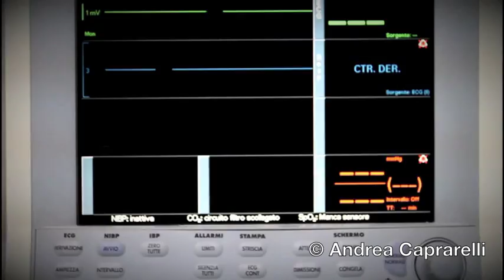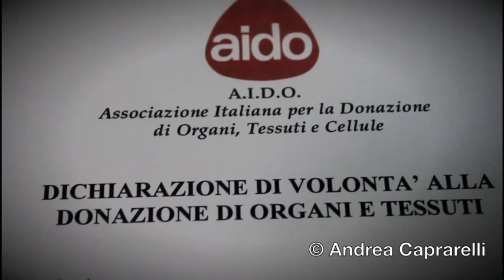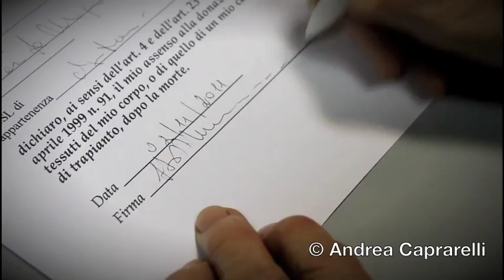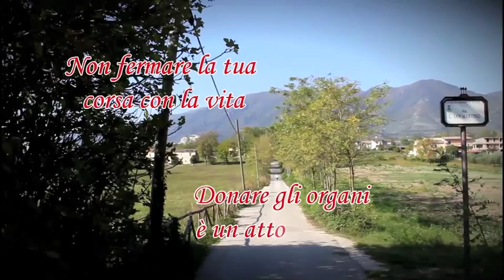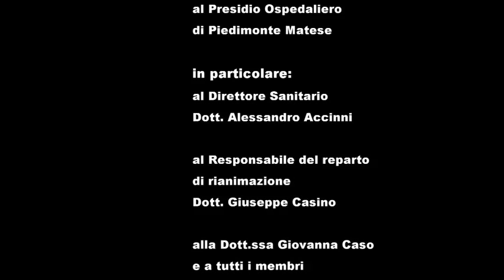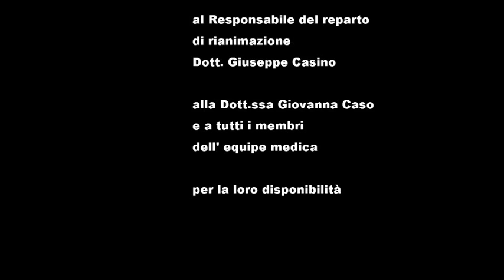La Staffetta - A.I.D.O. - Piedimonte Matese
Ecco il cortometraggio vincitore del Concorso "Sulla Buona Strada" indetto dalle Associazioni AIDO, APAS CV, CSV ASSOVOCE e ONLUS DIVERSAMENTE  di Piedimonte Matese.

Motivazione della vittoria:
"Il lavoro sintetizza in maniera efficace tematiche e finalità del concorso, evidenziando il valore della donazione di organi, ovvero un concreto passaggio di testimone, come in una staffetta che rende unica la corsa della vita".

Un ringraziamento a Marcellino Pepe ed in particolare a Gianfrancesco D'Andrea.